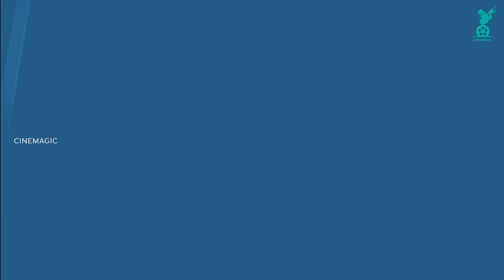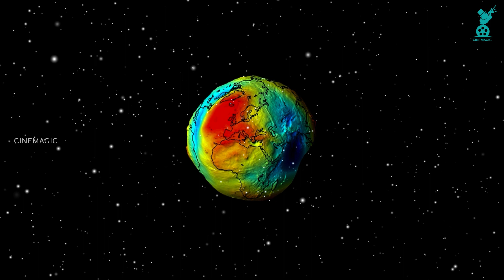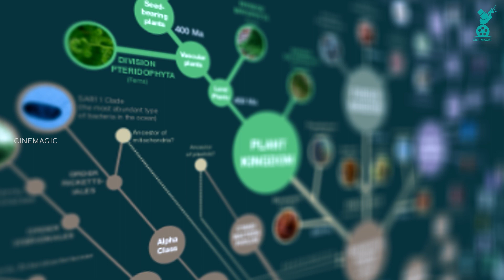Some Insane Facts About Earth They Never Taught You In School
We all live on Earth. Yet, how much do you really know about this amazing planet? We learn the facts in school like how many miles around the earth is and how old it is (25,000 miles and 4.54 billion years old), but how much do you know about Earth? Humans are still discovering many facts about our planet.

Here are some of the coolest facts to impress your friends with.